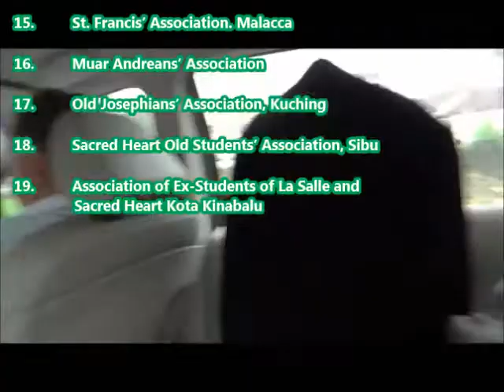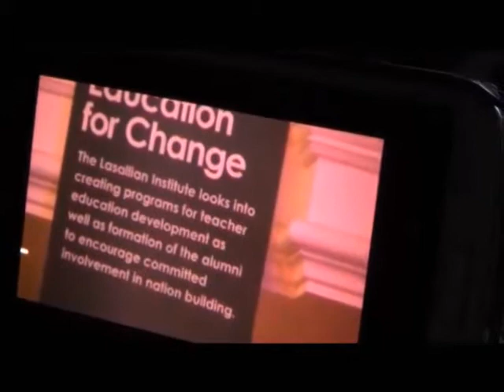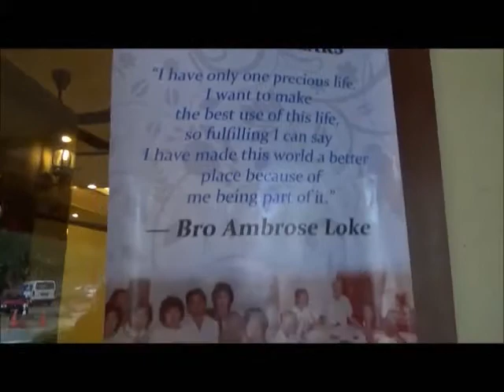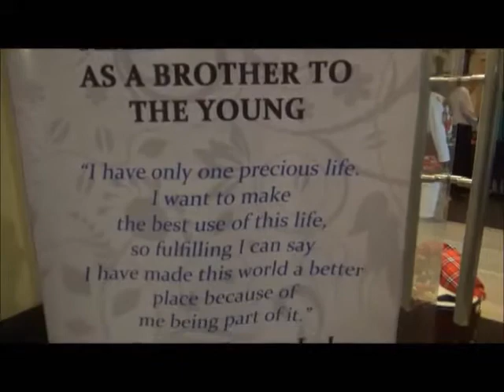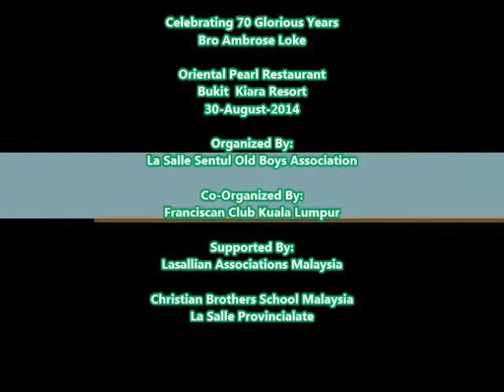La Salle Brothers -1- Bro Ambrose Loke - Celebrating 70 Glorious Years